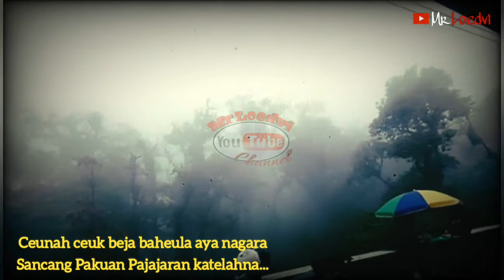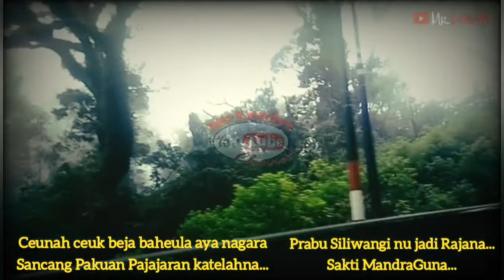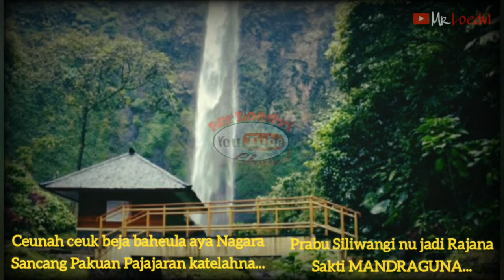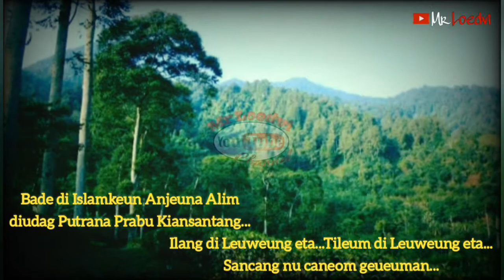SANCANG (YAYAN JATNIKA) Mr Loedvi Cover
Lagu diatas menceritakan tentang Prabu Siliwangi,Raja Kerajaan Padjadjaran yang dikejar oleh Putranya bernama Prabu Kiansantang,mengajak Beliau untuk masuk Islam.
Prabu Siliwangi merupakan Raja yang sangat Sakti di Pakuan Padjadjaran,Beliau selalu diapit oleh Harimau.
Konon...Harimau tersebut merupakan Jin yang berhasil ditaklukkan di sebuah Hutan hingga menjadi Pengawal setianya.